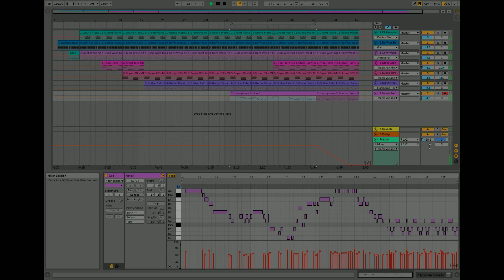Crossroads expanded in Live Lite 10